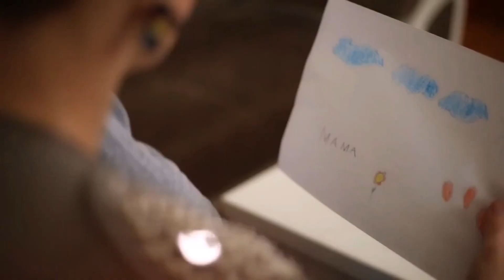Hayat Folk postaje Hayat Folk Box (22.02.2024. @ 11:17 - 11:21)